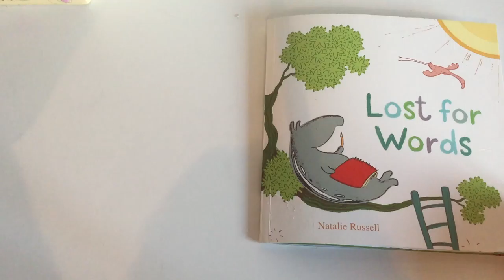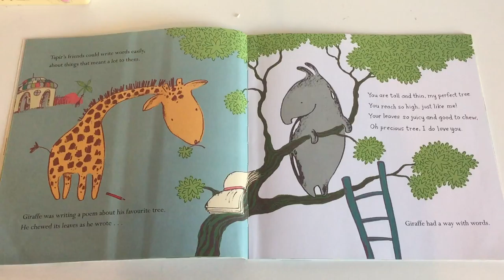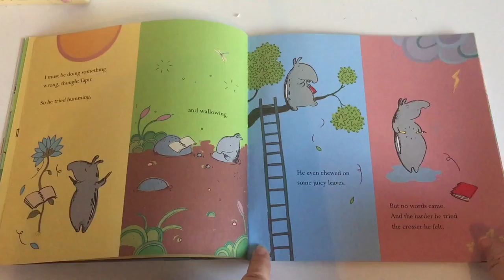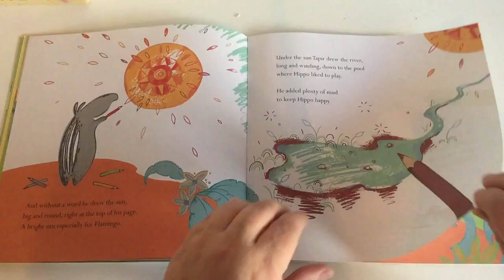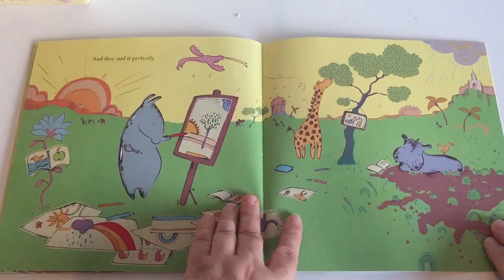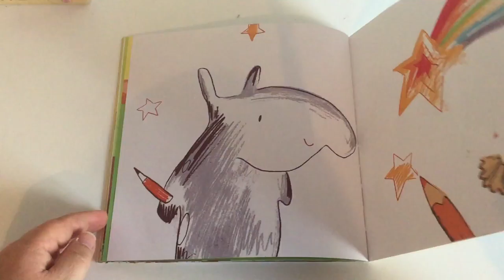Lost For Words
A picture paints a thousand words...

Tapir and his friends all have nice new notebooks, just waiting to be filled. Giraffe decides to write a poem, Hippo writes a story and Flamingo composes a beautiful song. But poor Tapir can't think of anything to write - and the harder he tries the more upset he becomes! But everything starts to change when Tapir stops trying to write, and instead he begins to draw . . .

By Natalie Russell